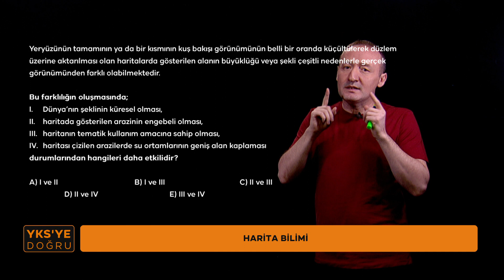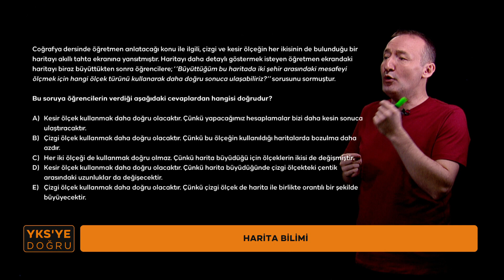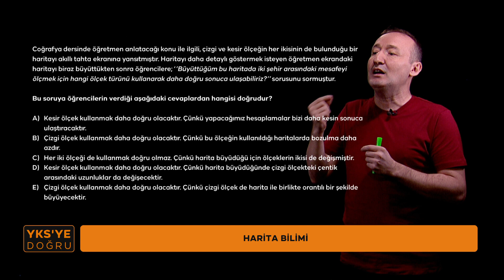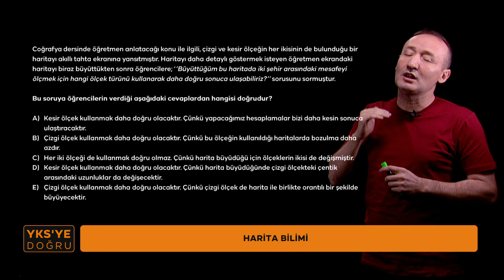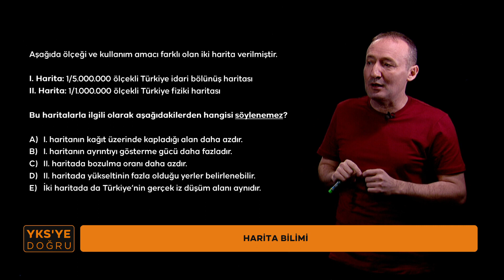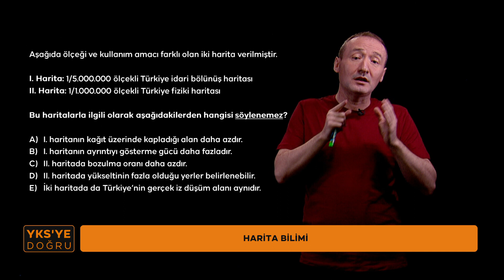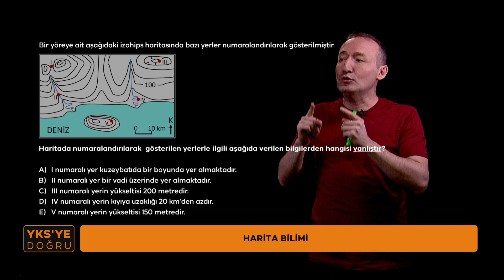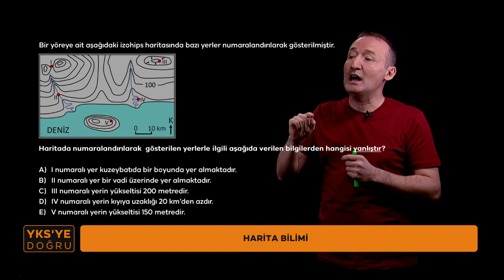YKS'ye Doğru Coğrafya-3 (TYT) (Harita Bilimi)